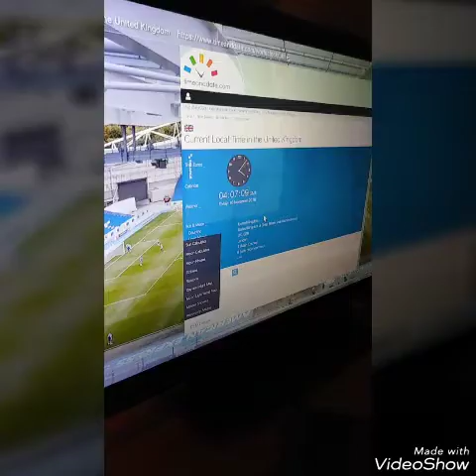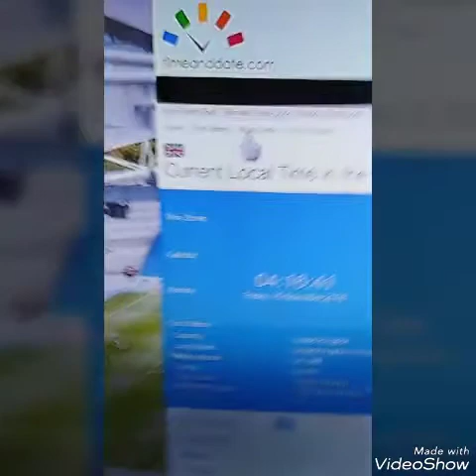3am Video (Joke)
This video is a joke sorry for the infrequent uploads it was Phils fault